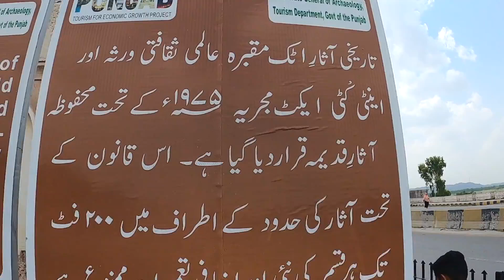Dancer's Tomb in Pakistan | Desi Traveller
Attock Tomb on the way from Peshawar to Lahore on the Grand Trunk Road near Attock Khurd - اٹک خورد.
The tomb is located in the centre of Grand Trunk Road, leading to Peshawar; the Attock bridge being hardly three kilometres away. There is no inscription on the tomb, indicating whose resting place is this. According to the local legend it is known as”Kanjri Ka Maqbara” (Dancer's tomb).
LOCAL STORIES about this tomb are welcome, please do share.

Hello everyone, Welcome to the Desi Traveller platform.
I'm Arif Ali who love to travel and discover various cultures and food.